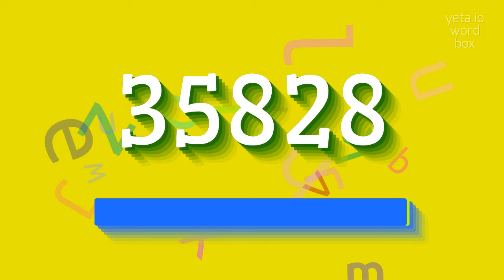How to say "35828"! (High Quality Voices)